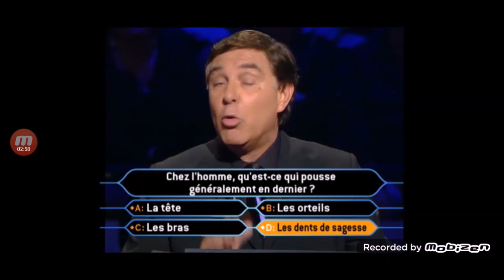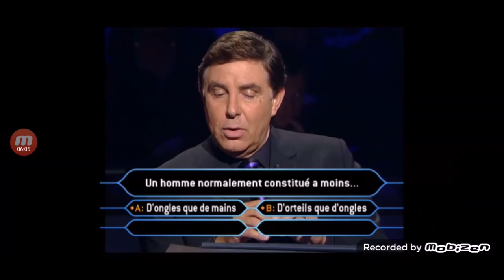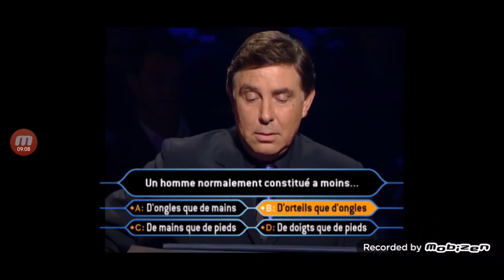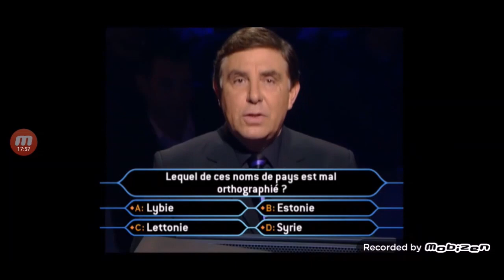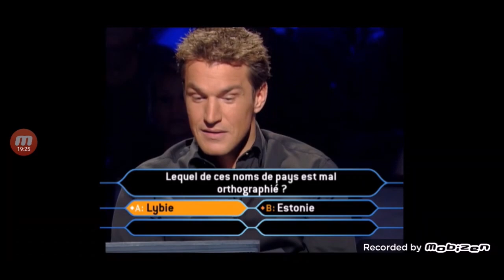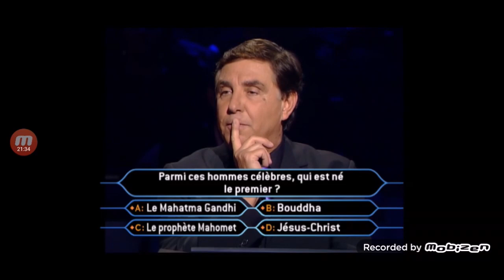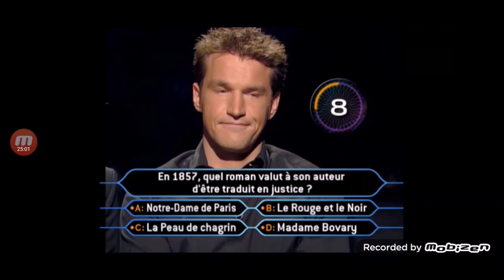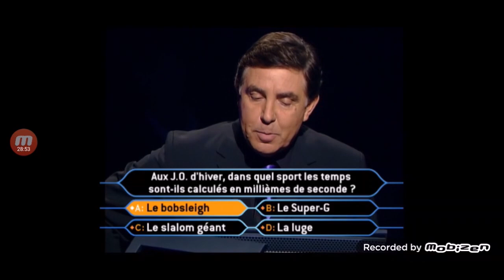Qui veut gagner des millions ? Benjamin Castaldi et Flavie Flament 28/10/2006